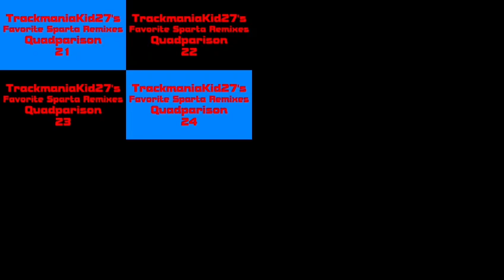Sparta Remixes Everyone Side-By-Side 159